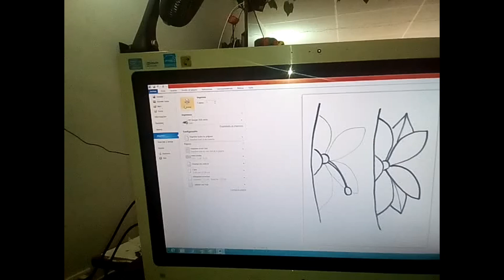pasar la plantilla al Sombréro Curso Gratis Parte 1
curso gratis para pintar este sombrero. enviame al whatsapp tu nombre y correo electronico y te envio la plantilla totalmente gratis
WHATSAPP Javier Endes (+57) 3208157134